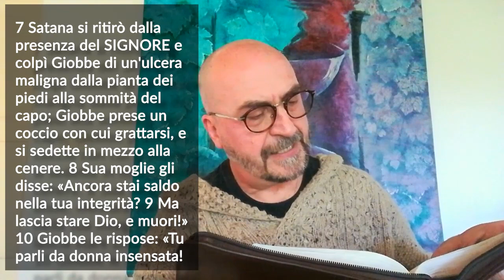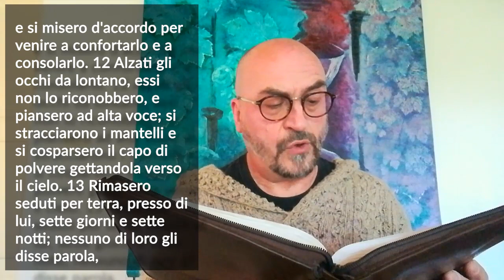L'ascolto che unisce - Studio biblico - 29 aprile 2020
A cura del pastore valdese Sergio Manna